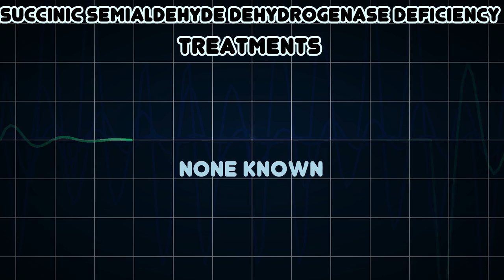Succinic semialdehyde dehydrogenase deficiency (Medical Condition)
Symptoms, risk factors and treatments of Succinic semialdehyde dehydrogenase deficiency (Medical Condition)

Succinic semialdehyde dehydrogenase deficiency, also known as 4-hydroxybutyric aciduria or gamma-hydroxybutyric aciduria, is a rare autosomal recessive disorder of the degradation pathway of the inhibitory neurotransmitter Î³-aminobutyric acid, or GABA